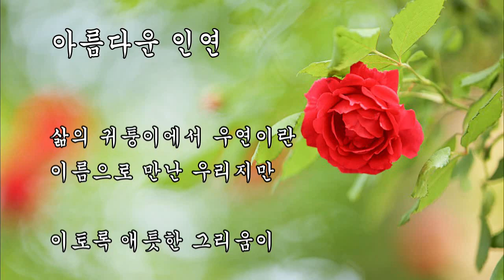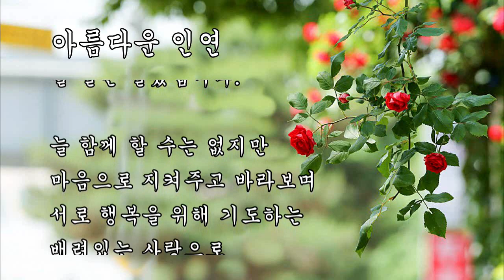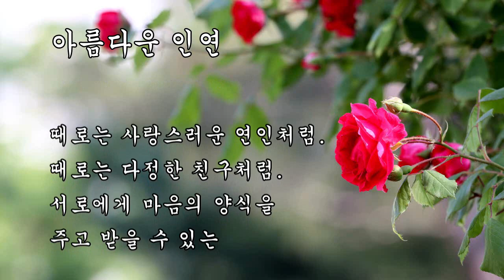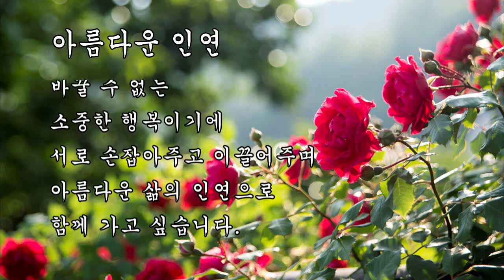아름다운인연